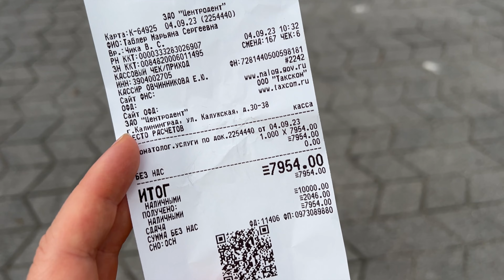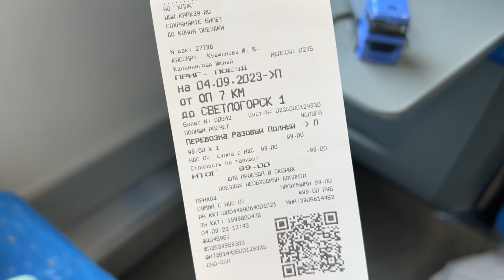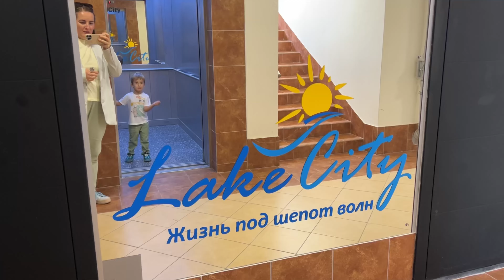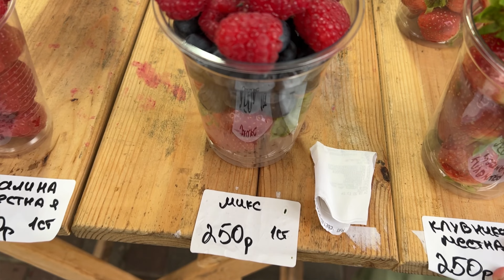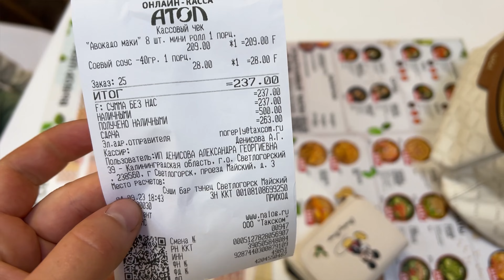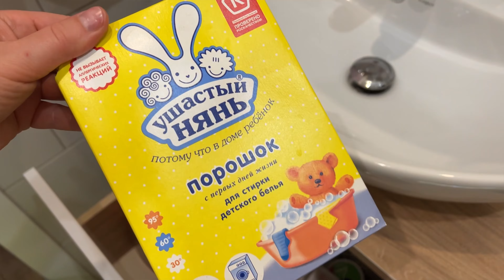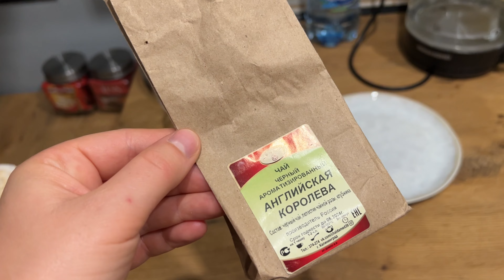ВЛОГ ИЗ СВЕТЛОГОРСКА.НОЧУЕМ В КРАСИВОМ МЕСТЕ.ЧТО Я РЕШИЛА С ЗУБОМ?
Предлагаем Вам погостить в нашей уютной квартире студии с дизайнерским ремонтом. Она расположена неподалеку от Тихого озера и в 15мин пешей прогулки от Балтийского моря и центрального пляжа. Из окна нашей студии Вы сможете любоваться реликтовым лесом ,вдыхать морской воздух,пропитаный ароматом сосен, и наслаждаться пением птиц. Дом защищен от ветров и ураганов парковой зоной, в которой расположены спортивная площадка и скамейки для отдыха. Возле дома находятся детские площадки. Тихими вечерами, насладившись балтийским морем, можно отдыхать возле озера. Здесь много игровых зон,есть веревочный парк, кафе и площадки для отдыха, можно прокатиться на катамаране по озеру. В 10 мин ходьбы находится спа комплекс и весь центр Светлогорска, с его старинными улочками и кафе с прекрасной едой. В 2км находится Гаузупское ущелье, пляж, рядом парк динозавров и парк рододендронов.
В квартире есть все необходимое для комфортного проживания. Автобусная остановка на Калининград находится в пешей доступности :
Предоплата за одни сутки(не возвращается, если отменили менее, чем за 2суток)
Выезд до 12:00; заезд после 15:00
Поздний заезд и ранний выезд по согласованию